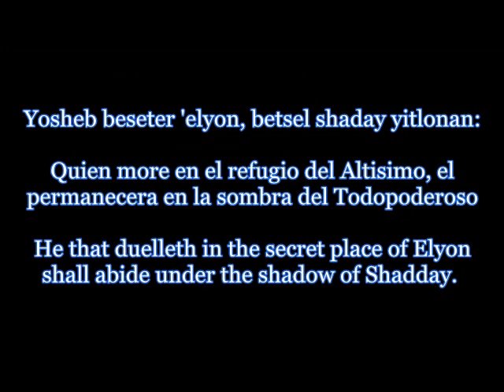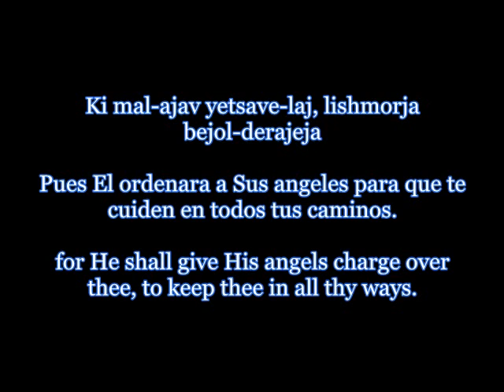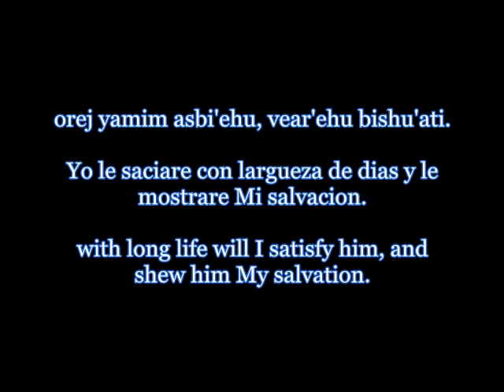TEHILIM 91 transliterated spanish and english